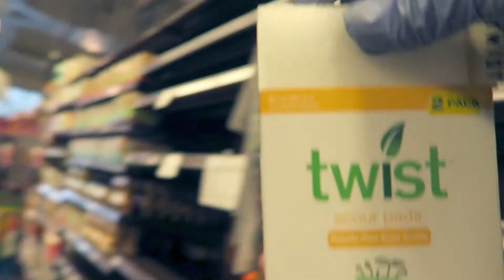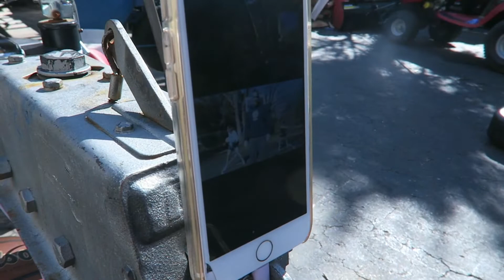DIARIO DE CORONAVIRUS SEMANA 3 CERCA DE NEW YORK Covid-19 en USA Connecticut CUARENTENA Vlog Hispano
Acompáñanos esta Semana # 3, somos una familia de guatemaltecos que vivimos a 1 hora de New York!